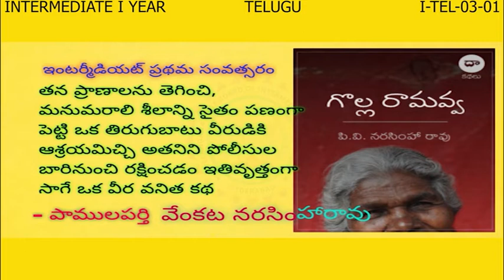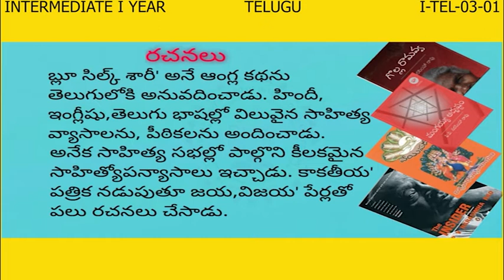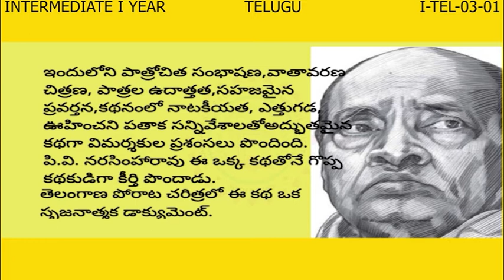I TEL 03 01 ~1-TELUGU